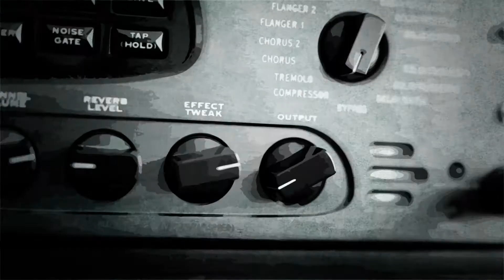Morning Glory - Oasis | Bath Rocks 2019 | Bath Guitar School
Students participating in Bath Guitar School's Summer Rock Camp: Bath Rocks 2019 at Percy Community Studio perform "Morning Glory" by Oasis.

Participants: Wilf Clark, Arthur Briggs, James Bassil, Joe Fuller, George Whincup and Edward Goodwin.